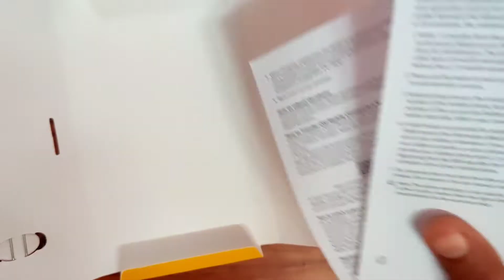My New Phone for MBBS| Realme 8 Unboxing| 6"4 Amoled Screen,64Mp Camera, Helio G95 & More.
My New Phone for MBBS

Model NameRealme 8
Wireless CarrierUnlocked for All Carriers
BrandRealme
Form factorBar
Memory Storage Capacity128 GB
OSAndroid
ColourCyber Black
Cellular Technology4G
SIM card slot countDual SIM
Model Year2021

Realme 8 is a great device to get your gaming skills enhanced, with its MediaTek Helio G95 chipset and 6GB RAM. You can go on for long hours and take part in multiple championships with the 5000mAh battery compatible with 30W Fast Charging technology. Now, for those who are searching for great cameras, Realme has got their wish fulfilled by embedding powerful quad cameras on the backside teamed with a 16MP selfie-shooting lens.

64 MP + 8 MP + 2 MP + 2 MP
1080 x 2400 pixels
6.5 inches (16.51 cm)
5000 mAh

Manufacturer: Oppo Mobiles India Private Limited, Oppo Mobiles India Private Limited Plot No.1, Sector Ecotech - VII, Greater Noida, Uttar Pradesh - 201306
Packer: Realme Mobile Telecommunications India Private Limited 3rd Floor, Tower-B, Building No.8, DLF Cyber City, Gurugram - 122002, Haryana, India
Importer: Oppo Mobiles India Private Limited Plot No.1, Sector Ecotech - VII, Greater Noida, Uttar Pradesh - 201306
Item Dimensions LxWxH: 16.1 x 7.4 x 0.8 Centimeters
Net Quantity: 177 Grams
Generic Name: Smartphone.

USE NCS MUSIC IN THIS VIDEO
VIDEO LINK